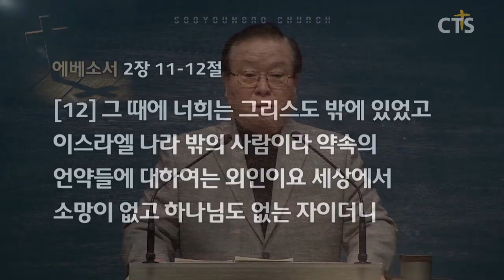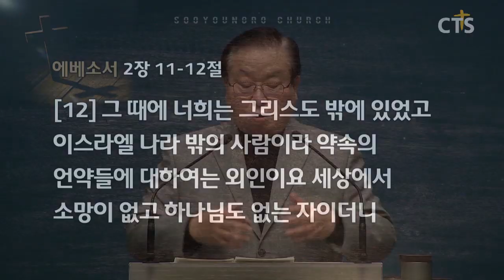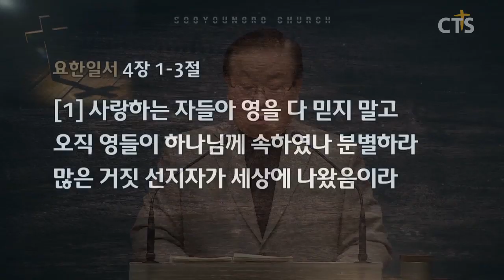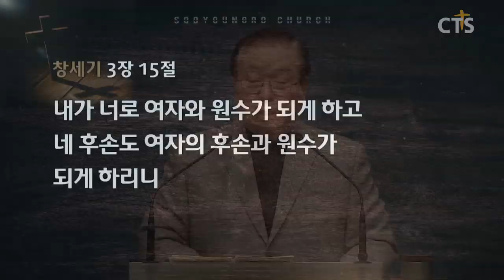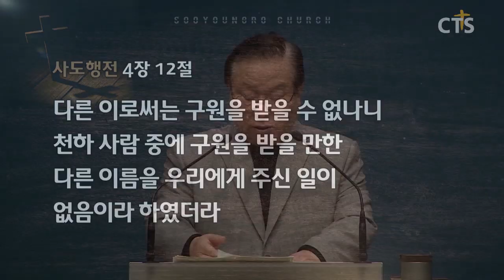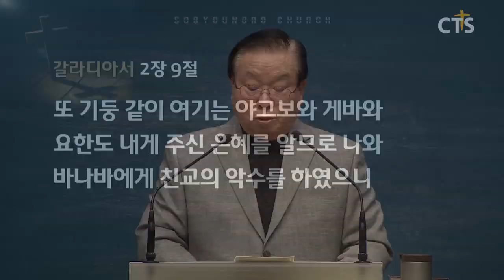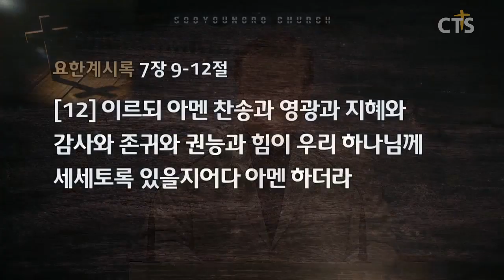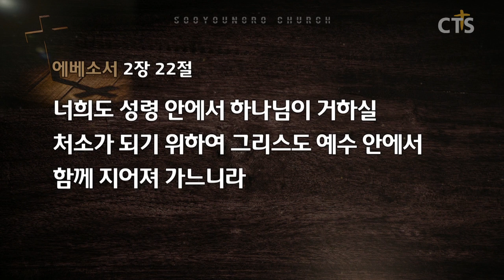정필도목사 설교_수영로교회 | 우리의 화평이신 그리스도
우리의 화평이신 그리스도

11. 그러므로 생각하라 너희는 그 때에 육체로는 이방인이요 손으로 육체에 행한 할례를 받은 무리라 칭하는 자들로부터 할례를 받지 않은 무리라 칭함을 받는 자들이라
12. 그 때에 너희는 그리스도 밖에 있었고 이스라엘 나라 밖의 사람이라 약속의 언약들에 대하여는 외인이요 세상에서 소망이 없고 하나님도 없는 자이더니
13. 이제는 전에 멀리 있던 너희가 그리스도 예수 안에서 그리스도의 피로 가까워졌느니라
14. 그는 우리의 화평이신지라 둘로 하나를 만드사 원수 된 것 곧 중간에 막힌 담을 자기 육체로 허시고
15. 법조문으로 된 계명의 율법을 폐하셨으니 이는 이 둘로 자기 안에서 한 새 사람을 지어 화평하게 하시고
16. 또 십자가로 이 둘을 한 몸으로 하나님과 화목하게 하려 하심이라 원수 된 것을 십자가로 소멸하시고
17. 또 오셔서 먼 데 있는 너희에게 평안을 전하시고 가까운 데 있는 자들에게 평안을 전하셨으니
18. 이는 그로 말미암아 우리 둘이 한 성령 안에서 아버지께 나아감을 얻게 하려 하심이라
19. 그러므로 이제부터 너희는 외인도 아니요 나그네도 아니요 오직 성도들과 동일한 시민이요 하나님의 권속이라
20. 너희는 사도들과 선지자들의 터 위에 세우심을 입은 자라 그리스도 예수께서 친히 모퉁잇돌이 되셨느니라
21. 그의 안에서 건물마다 서로 연결하여 주 안에서 성전이 되어 가고
22. 너희도 성령 안에서 하나님이 거하실 처소가 되기 위하여 그리스도 예수 안에서 함께 지어져 가느니라